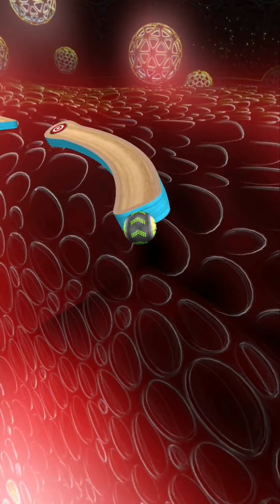Going Balls Super SpeedRun Gameplay New Update Level 1533